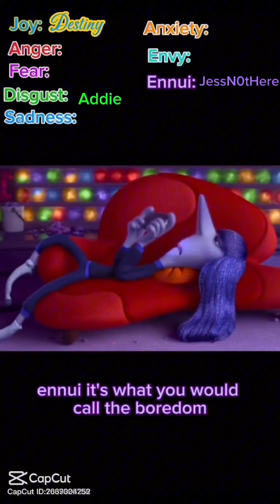BRO MY VOICE- (tag me if you do this)